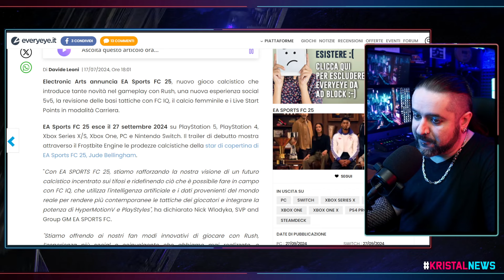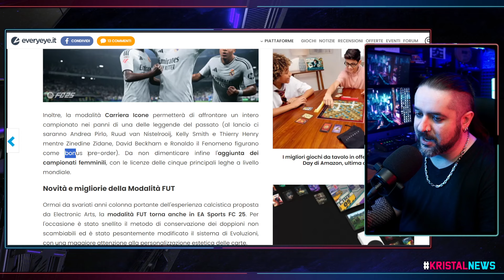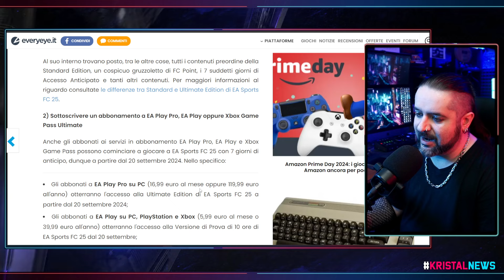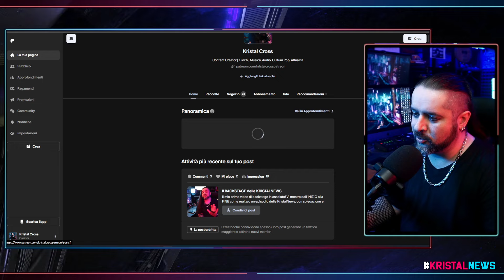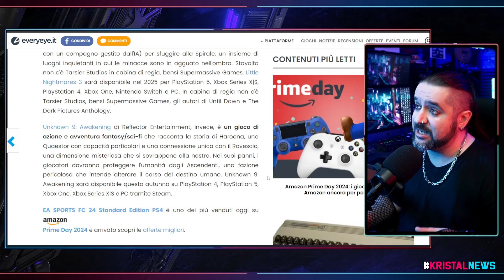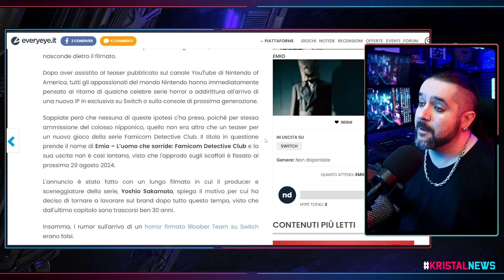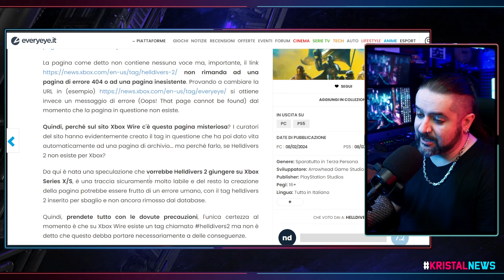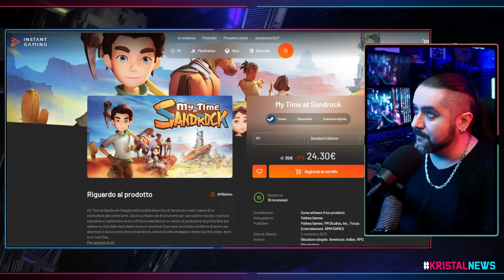PRESENTATO EA SPORTS FC 25! | Il SEGRETO di EMIO | DB SPARKING ZERO ▶ KristalNews 856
CAPITOLI:
00:00 Benvenuti su Kristal News!
00:25 PRESENTATO EA SPORTS FC 25!
09:10 Novità su PATREON!
10:56 Detective Cross
11:29 NEWS A RUOTA
19:16 Offerta del GIORNO
20:07 Grazie della visione!

OFFERTA DEL GIORNO: My Time at Sandrock ▶ -31% ▶ 24.30€